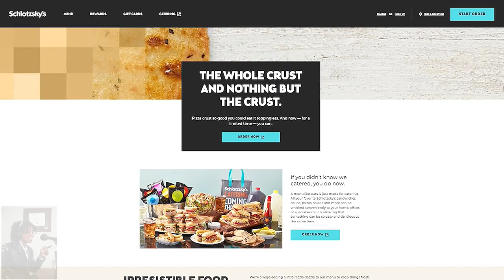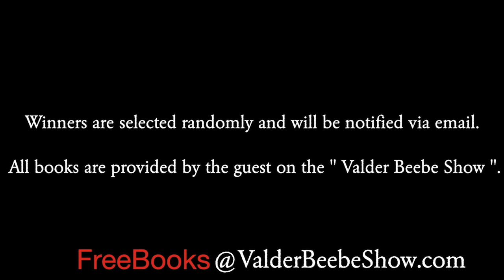National Pizza Month Schlotzsky’s Chef Jennifer Keil segment is brought to you by Schlotzsky’s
National Pizza Month   Schlotzsky’s Chef Jennifer Keil